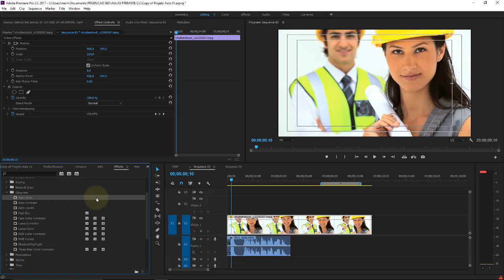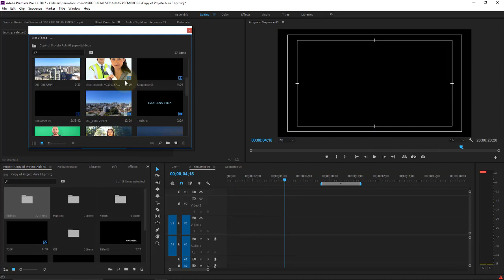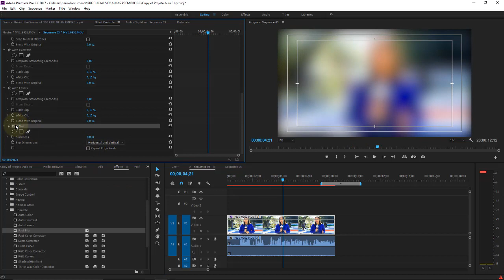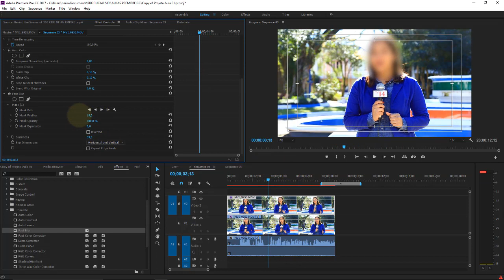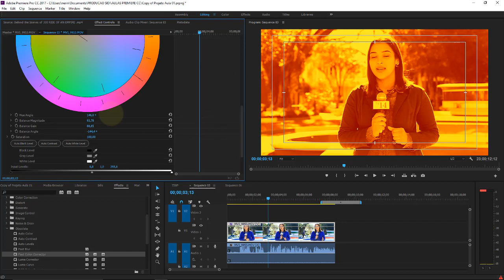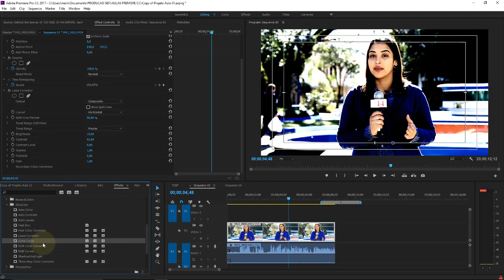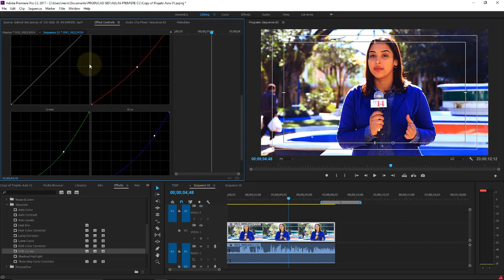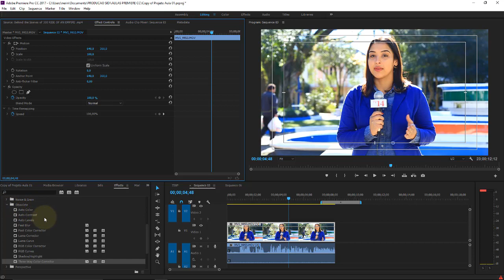Adobe Premiere CC Aula 64 Efeitos de Vídeos Níveis automáticos e controles de cor com Filtro O